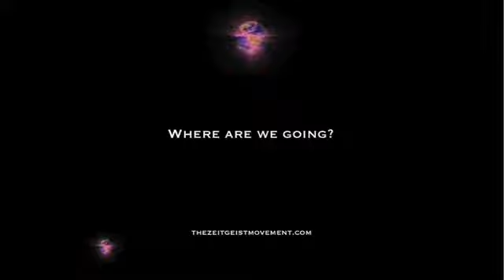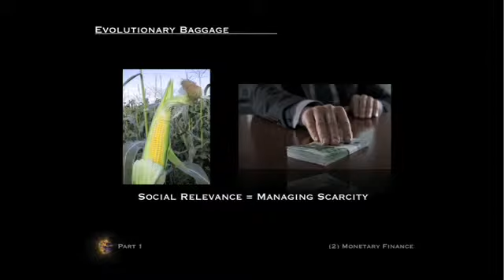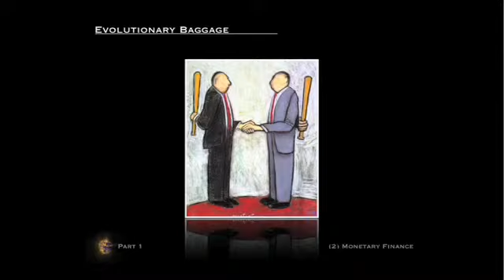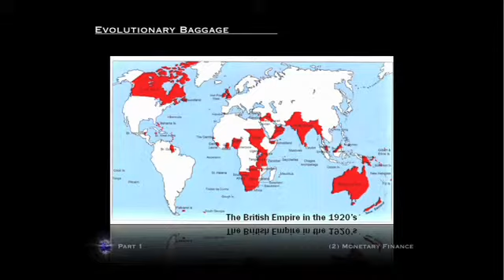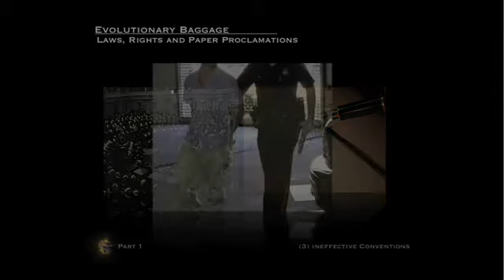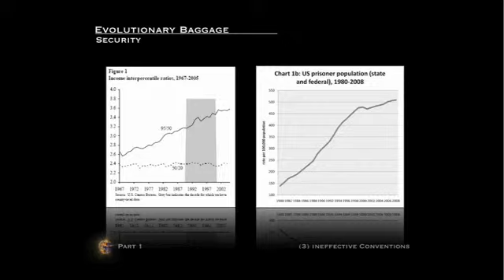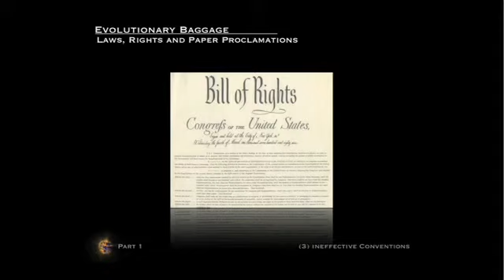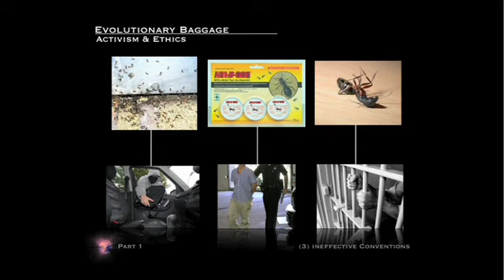PeterJoseph - Where are we going (Nov.15th'09) 1of2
Ein Vortrag von Peter Joseph, dem Regisseur der Filme "Zeitgeist" und "Zeitgeist: Addendum", gehalten am Sonntag, den 15. November 2009 um 19:30 in der "Dalby Hall" an der Maharishi University of Management in Fairfield/Iowa.

Diese Veranstaltung ist eine Fortsetzung (Teil 2) des vorherigen Vortrags, (Part 1) "Where are we now?", der am 25. Juli 2009 in London/Großbritannien gehalten wurde. Siehe

Peter Joseph, the director of the movies "Zeitgeist" and "Zeitgeist: Addendum" in Fairfield/Iowa giving a free lecture at Maharishi University of Management, Sunday, November 15th 2009 at 7:30 PM in Dalby Hall.

This event is a continuation (Part 2) of the previous lecture presented in London: Part 1 "Where are we now?" (July 25, 2009 London UK) watch

Über: Das Zeitgeist Movement ist eine globale Aktivismus-Bewegung für Nachhaltigkeit, die auf das gemeinsame Ziel hinarbeitet, die Welt zusammenzuführen und das Überleben der Menschheit zu sichern bevor es zu spät ist. Es ist eine soziale Bewegung - keine politische - mit über 1.100 Chaptern in nahezu allen Ländern der Erde. Teilende Begrifflichkeiten wie Nationen, Regierungen, Rassen, politische Parteien, Religionen, Glaubensgrundsätze oder Klasse sehen wir als nicht funktionierende Unterscheidungen an. Stattdessen erkennen wir, dass die Erde ein einheitliches System ist und dass die menschliche Spezies als Ganzes den gleichen Lebensraum bewohnt. Unsere übergeordnete Absicht kann zusammengefasst werden als „Anwendung der wissenschaftlichen Methode auf soziale Belange".